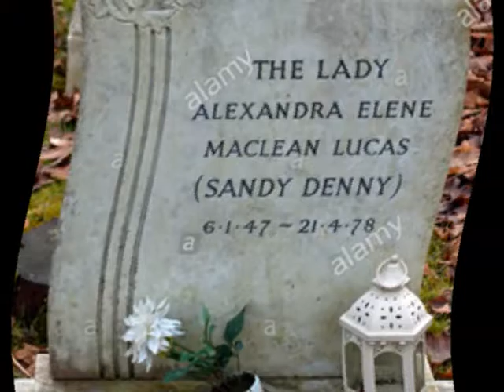HAPPY TRACKS - The House - RICKY SHAYNE; Tomorrow (Dylan) - SANDY DENNY (V-2)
(public domain-traditional)
RICKY SHAYNE

Ricky Shayne (* 4. Juni 1944 in Kairo; bürgerlich George Albert Tabett) ist ein französischer Schlagersänger, der in den 1970er Jahren auch im deutschsprachigen Raum erfolgreich war.

Leben
Ricky Shayne, Sohn eines Libanesen und einer Französin, wuchs im Libanon auf und kam als 15-Jähriger mit seiner Mutter nach Paris, wo er zwei Jahre Gesang studierte.

Später ließ sich Ricky Shayne in Italien nieder, wo er erste Erfolge als Sänger hatte. 1965 landete er dort einen Top-Ten-Hit mit Uno dei Mods. Für Stanotte erhielt er eine Goldene Schallplatte.

Durch seine Mitwirkung in dem Spielfilm Siebzehn Jahr, blondes Haar im Jahr 1966 mit Udo Jürgens kam er nach Deutschland. Hier nahm er 1967 seine aufhorchen lassende erste Platte in deutscher Sprache auf: Ich sprenge alle Ketten gelangte sofort in die Charts. Giorgio Moroder und Michael Holm, die zwei Jahre später ihren Durchbruch hatten, schufen Musik und Text. Auch infolge seines äußeren Erscheinungsbilds wurde Ricky Shayne zu einem Liebling der Teenager.

Sewed my new blue jeans
My father was a gamblin' man
Down in New Orleans
Now the only thing a gambler needs
Is a suitcase and trunk
And the only time he's satisfied
Is when he's on a drunk
Oh mother, tell your children
Not to do what I have done
Spend your lives in sin and misery

TOMORROW IS A LONG TIME
(bob dylan)
SANDY DENNY

Alexandra Elene MacLean Denny (6 January 1947 – 21 April 1978), known as Sandy Denny, was an English singer and songwriter, perhaps best known as the lead singer for the folk rock band Fairport Convention. She has been described as "the pre-eminent British folk rock singer".

After briefly working with British folk band the Strawbs, Denny joined Fairport Convention in 1968, remaining with that band until the end of 1969. She formed the short-lived band Fotheringay in 1970, releasing one album with them (another unreleased album surfaced over thirty years later), before focusing on a solo career.

Death
Denny had apparently suffered from substance abuse problems for some time, and by 1977 her addictions were obvious to others. During her pregnancy, she drank and took cocaine. Linda Thompson told The Guardian that shortly after her daughter Georgia's birth, Denny "was crashing the car and leaving the baby in the pub and all sorts of stuff." Thompson also noted that the child was born prematurely, yet Denny seemed to have little concern for her new baby.

In late March 1978, while on holiday with her parents and baby Georgia in Cornwall, Denny was injured when she fell down a staircase and hit her head on concrete. Following the incident, she suffered from intense headaches; a doctor prescribed her the painkiller Distalgesic, a drug known to have fatal side effects when mixed with alcohol. On 1 April, several days after the fall, Denny performed a charity concert at Byfield. On 13 April, concerned with his wife's erratic behaviour and fearing for his daughter's safety, Trevor Lucas left the UK and returned to his native Australia with their child, leaving Sandy without telling her.

On 17 April, Denny collapsed and fell into a coma while at friend Miranda Ward's home. Four days later, she died at Atkinson Morley Hospital in Wimbledon. Her death was ruled to be the result of a traumatic mid-brain haemorrhage and blunt force trauma to her head.

The funeral took place on 27 April 1978 at Putney Vale Cemetery. After the vicar had read Denny's favourite psalm – Psalm 23 (The Lord is my Shepherd) – a piper played "The Flowers of the Forest", a traditional song commemorating the fallen of Flodden Field. The inscription on her headstone reads, "The Lady Alexandra Elene MacLean Lucas (Sandy Denny) 6.1.47 – 21.4.78."

If today was not a crooked highway
If tonight was not a crooked trail
If tomorrow wasn't such a long time
Then lonesome would mean nothing to you at all
Yes and only if my own true love was waitin'
And if I could hear her heart a-softly poundin'
Yes, only if she was lyin' by me
Then I'd lie in my bed once again
I can't see my reflection in the waters
I can't speak the sounds that show no pain
I can't hear the echo of my footsteps
Or remember the sound of my own name
Yes and only if she was lyin' by me
There's beauty in the silver, singin' river
There's beauty in the sunrise in the sky
But none of these and nothing else can touch the beauty
That I remember in my true love's eyes
I could hear her heart a softly poundin'